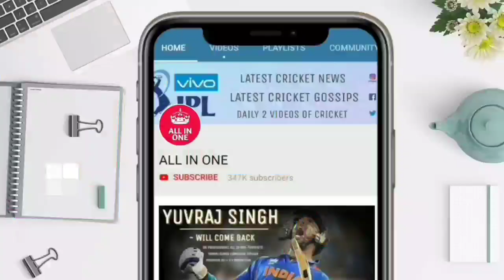Rajasthan Royals Vs Chennai Super Kings IPL 2022 Highlights Full Match Highlights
देखिए Rajasthan Royals Vs Chennai Super Kings IPL 2022 Highlights Full Match Highlights